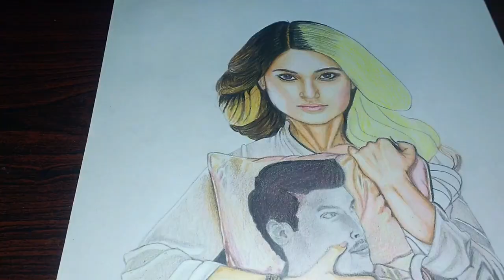(Maya malhotra)jennifer,winglet.color.pencil.drawing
the famous character of "Beyhad" maya malhotra drawing
this is my first human drawing with professional color pencil.